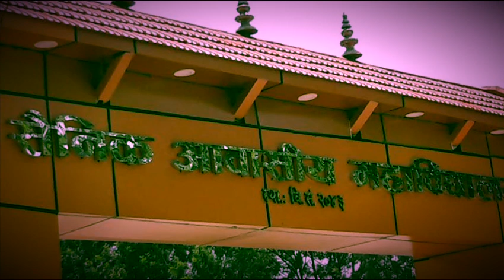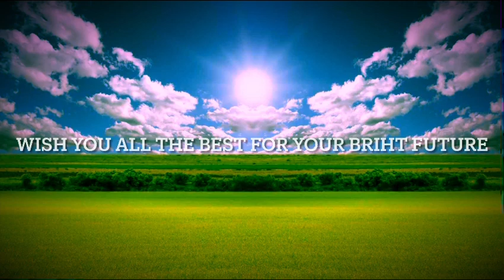Top 10 college of Kathmandu || best college for plus two students in Kathmandu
For see graduate

Top college of Nepal

Best college in kathamandu
Top college in Lalutpur
Top college in Bhatta put
Bust college in Lalutpur
Best college in Bhaktapur
Post see students choice
Best science college
Top management college
Top humanities college
hostel in Kathmandu
College with all facilities in Kathmandu
Which college is best?
Where is best college in Nepal
What should I study
St. Xavier’s College, Maitighar
Kathmandu Model College, Baghbazar
Trinity International College, Dillibazar
Bernhardt higher secondary school, Balkhu
The Times International College, Dillibazar
Little Angels Higher Secondary School, Hattiban,
Xavier International College, Kalopul
Global College of Management, Mid-Baneshwor
Prasadi Academy Secondary School, Manbhawan, Lalitpur
Triton International College, Subidhanagar, Tinkune